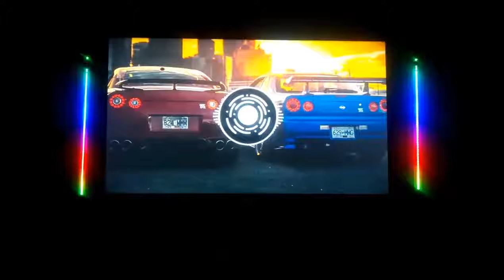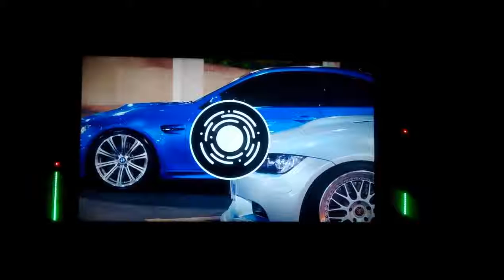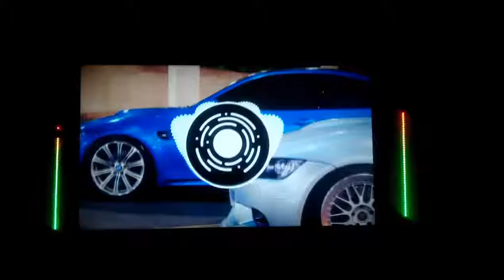VU Meter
Final Setup is done, Arduino VU Meter Project